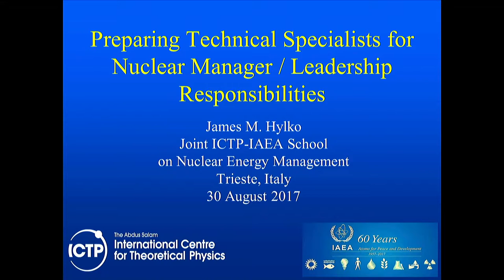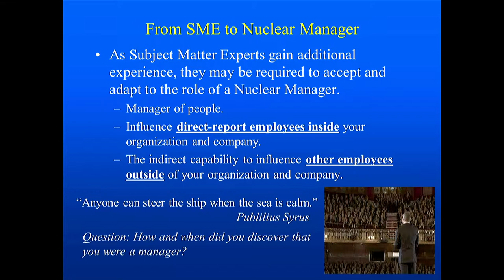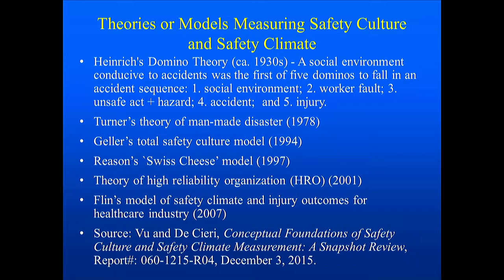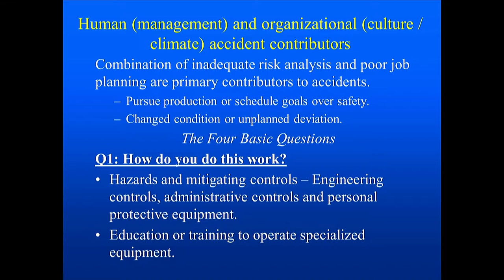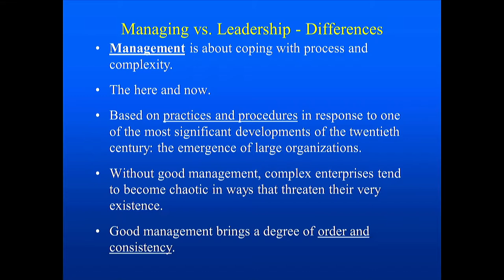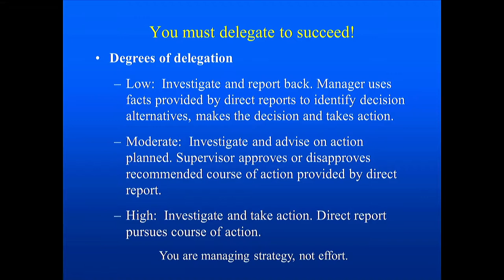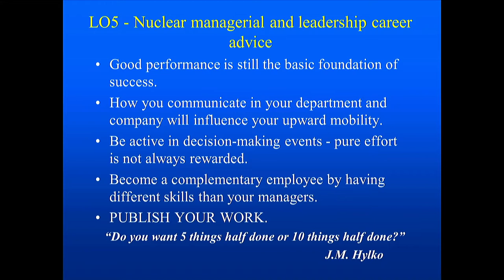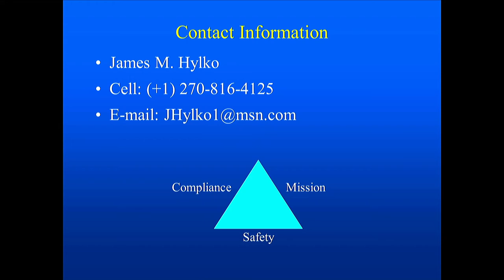Preparing Technical Specialists for Nuclear Manager / Leadership Responsibilities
Speaker: James HYLKO (USA)
2017_08_30-11_30-smr3142